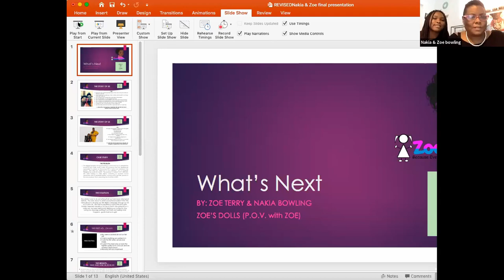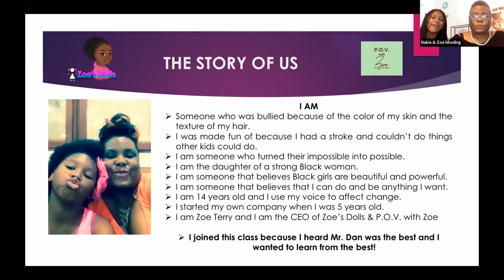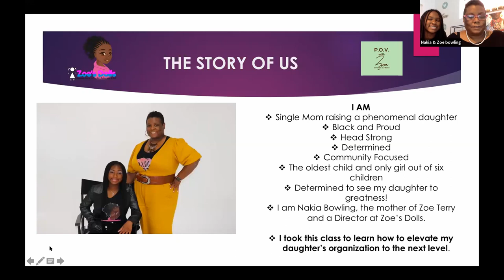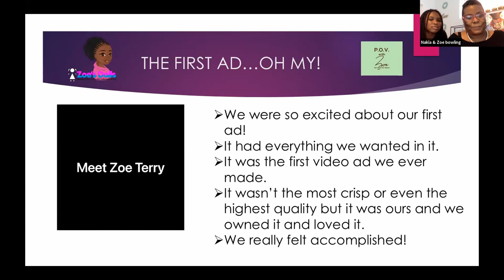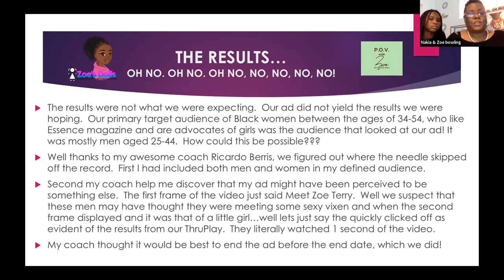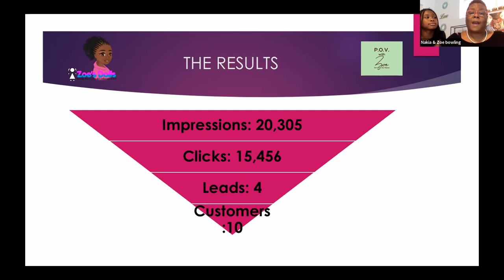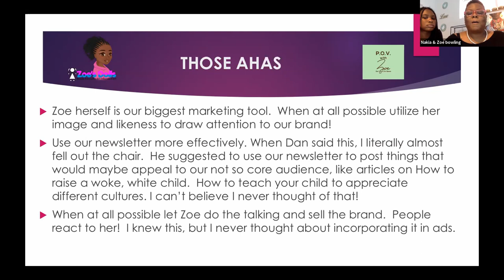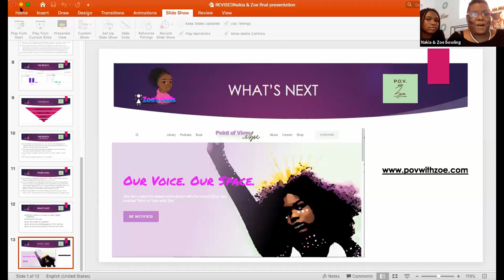✅ Digital Marketing CASE STUDY | Business Stories Real Ad Campaign: Zoe Terry - Zoe's Dolls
14-year-old Zoe Terry founded her non-profit, Zoe’s Dolls, with the help of her mom, Nakia Bowling, to empower young Black girls in America after Zoe herself was bullied for the color of her skin and texture of her hair. Zoe Terry aimed to let Black girls know that they are beautiful and powerful through her organization and grow the scope of Zoe’s Dolls to better advocate for her cause. Nakia Bowling enrolled Zoe and herself in BizHack Academy to grow their digital marketing skills so that they could accomplish this goal.

Through trial and error, Zoe’s Dolls team launched a Facebook ad campaign that worked to spread their message and gain more customers. As a result of their digital marketing strategy, Zoe Terry received numerous invitations to speaking engagements and interviews with news agencies across the country. With a podcast being launched in the Summer of 2021, Zoe’s Dolls continues to grow with the work of Nakia and Zoe’s new digital marketing expertise!